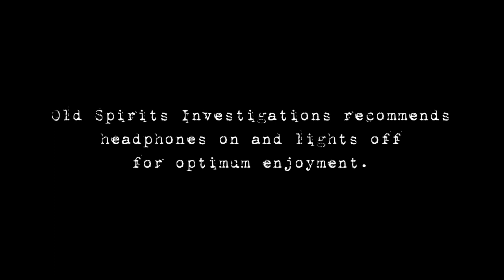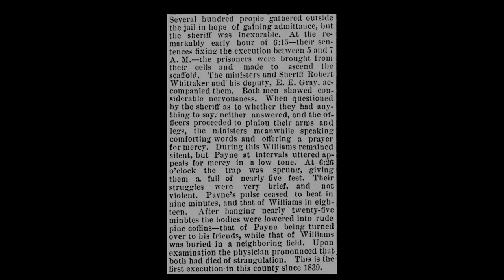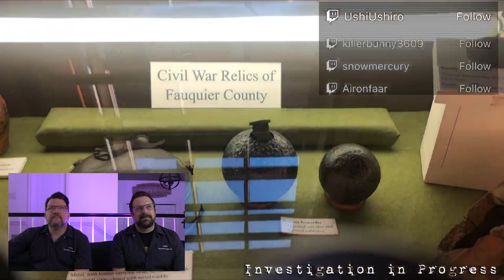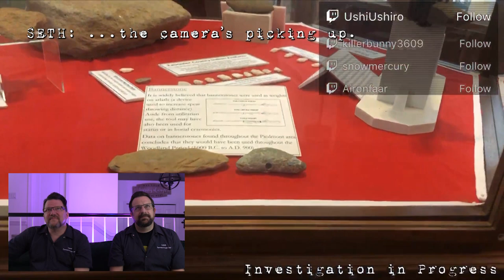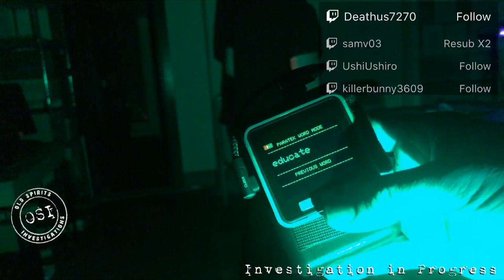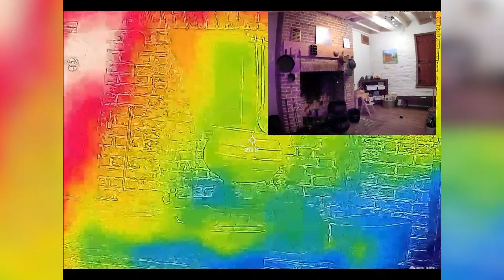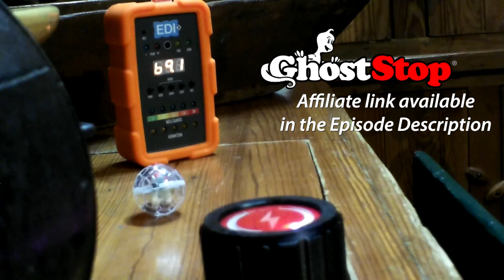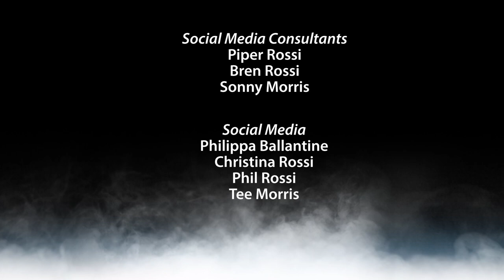Horror In Haunted Jail: Fauquier Shocks Us | Old Spirits Investigations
Horror In Haunted Jail: the Ghosts of the Fauquier Historic Jail want to tell their stories, horrific as they are.

This unassuming museum held surprises for Phil Rossi and Tee Morris. Things only grow more mysterious as Tee and Phil — running without the usual support crew — continue deeper into the jail and its history.

Part One of OSI Investigation at the Fauquier Historic Jail

Old Spirits Investigations (OSI) is Phil Rossi and Tee Morris exploring haunted locations for evidence of the paranormal. These creative individuals with a background in Science Fiction, Fantasy, and Horror, take their love of the spooky and the creepy one step further.

EDITOR'S NOTE: You might notice a new approach to how we are presenting evidence in this episode. After a bit of market research and some in-depth conversations with @SteveSaylor, OSI is trying a more immersive approach to our footage. (We will still offer commentary from the couch. It wouldn't be Old Spirits if we weren't presenting from the couch!)

✅Timestamp

0:00 Intro
2:12 History
5:22 Evidence Reveal — Main Reception Floor
12:16 Evidence Reveal — The Children's Room
26:27 Evidence Reveal — The Kitchen
38:13 Episode Wrap-up

This video is about the Ghosts at the Fauquier Historic Jail. But It also covers the following topics: